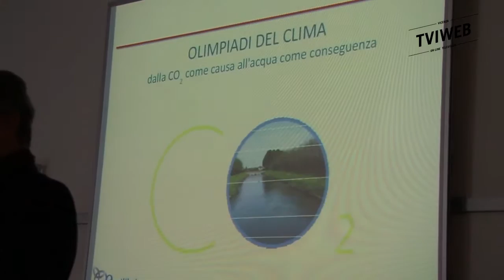Acque del Chiampo - in via Ferraretta Arzignano sale in cattedra per le Olimpiadi del Clima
Il distretto della Valle del Chiampo sempre più attento alle dinamiche ambientali da monitorare costantemente. L'iniziativa delle Olimpiadi del Clima indetta dal Consorzio A.Ri.C.A. ed a cui ha aderito il Consiglio di Bacino "Valle del Chiampo" ed Acque del Chiampo per riflettere assieme ai più giovani sull'importanza dell'autocontrollo e su come si possono migliorare i propri comportamenti per impattare meno in futuro sull'ambiente.